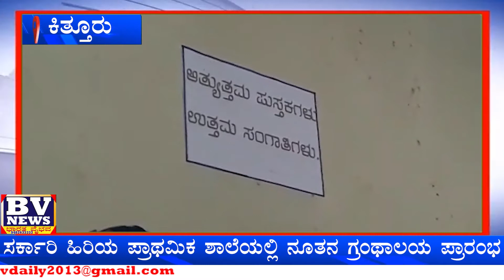kittur ಸರ್ಕಾರಿ ಹಿರಿಯ ಪ್ರಾಥಮಿಕ ಶಾಲೆಯಲ್ಲಿ ನೂತನ ಗ್ರಂಥಾಲಯ ಪ್ರಾರಂಭ